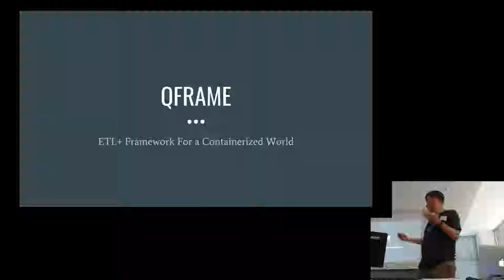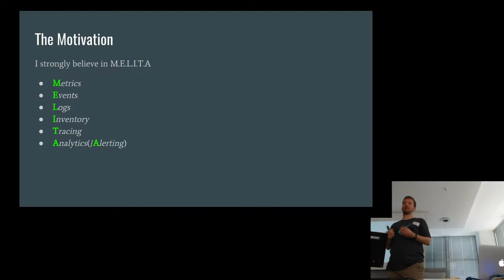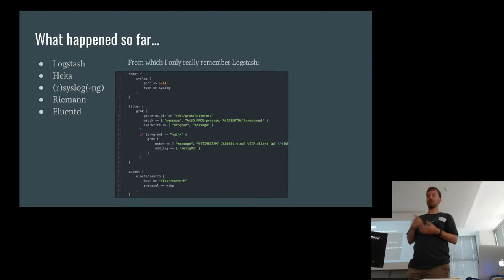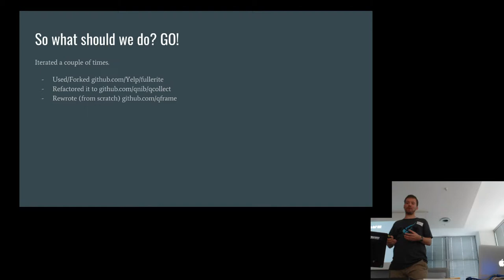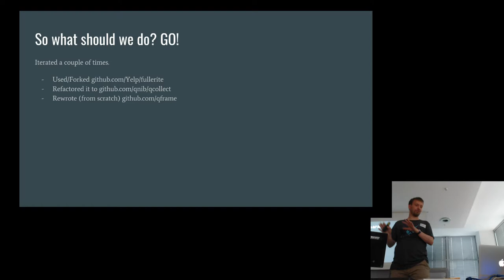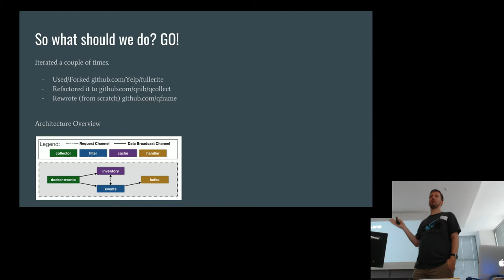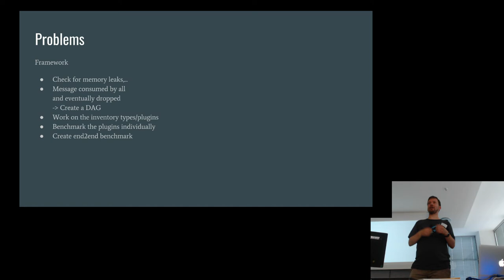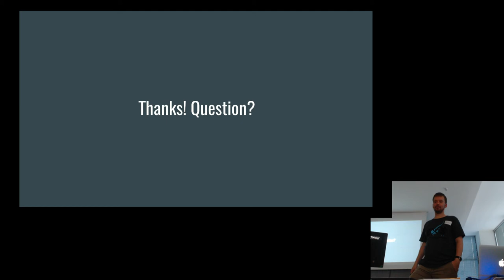qframe: A Holistic Collection Framework for the Containerised World (slides in the comments)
At the Golang MeetUp Berlin I spoke about my ETL+ collection framework to feed the M.E.L.I.T.A. stack when using containerised environments.